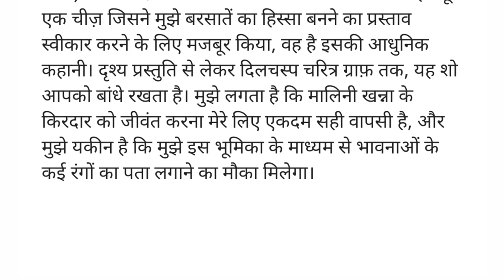Barsaatein : New Actress to Enter in the Show || Here's the Details About her Character...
New Actress to Enter in Barsaatein